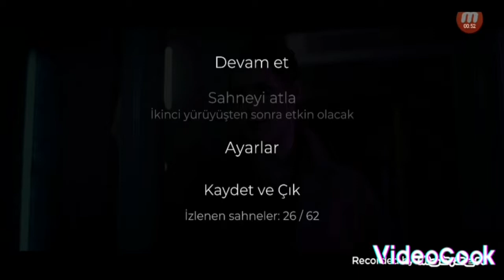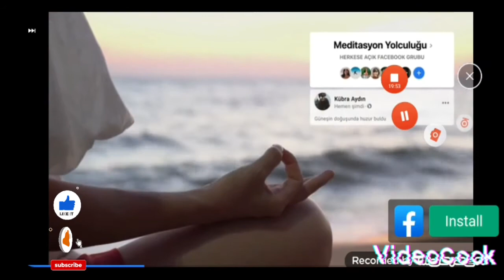she sess Red 1 bölüm film izle dizi izliyorum Türkiye